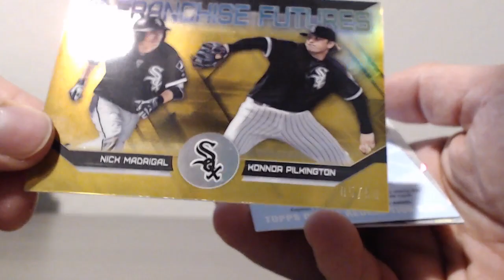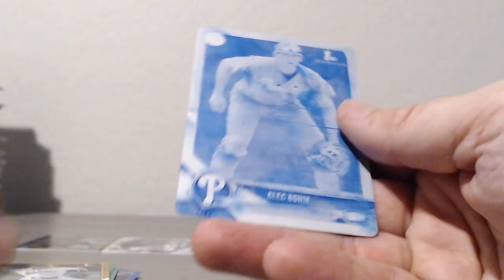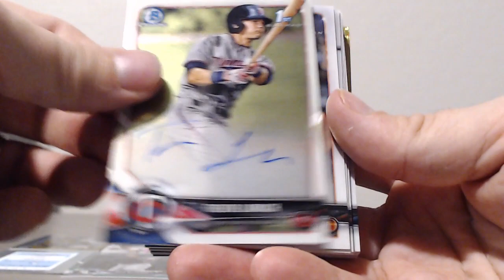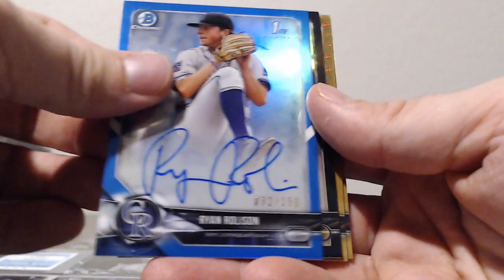2018 Bowman Daft - 20 Case PYP Break #2 - RECAP Case #8